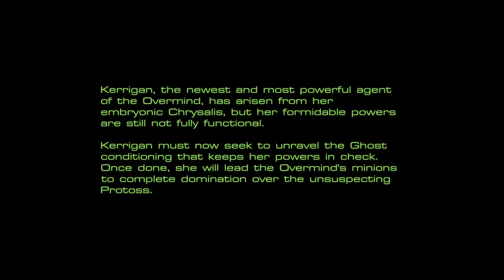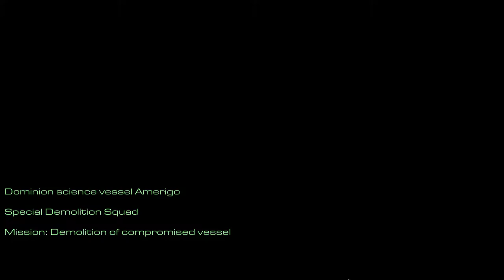StarCraft: Mass Recall [20] Overmind: The Amerigo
This mod's use of Half-Life music will always be very distracting. I'm not sure why they decided to put it in.